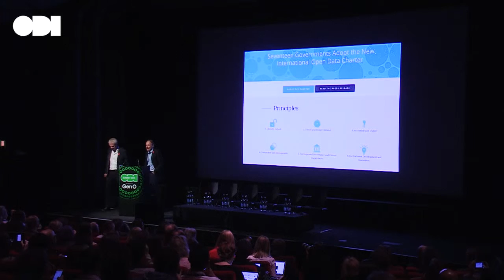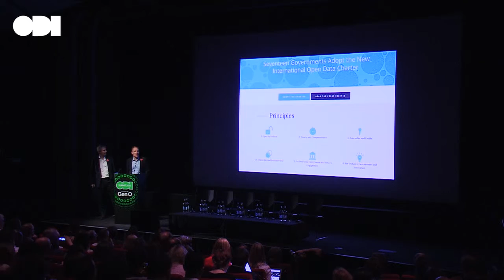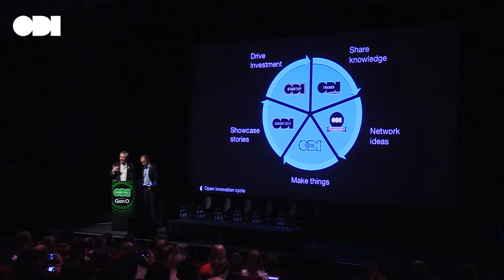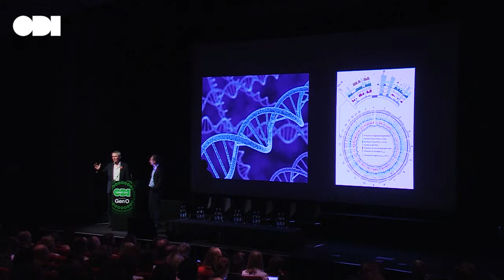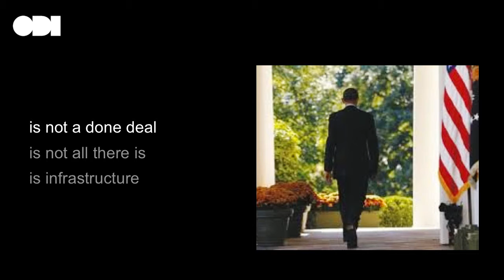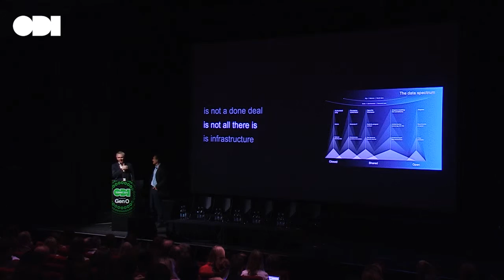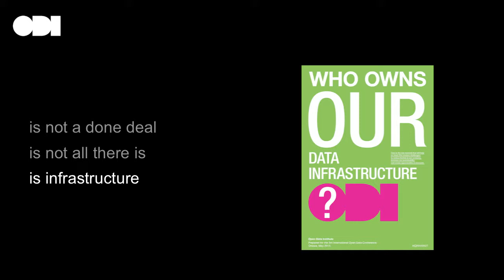Welcome to the ODI Summit 2015: Sir Tim Berners Lee, Sir Nigel Shadbolt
Sir Tim Berners Lee, Sir Nigel Shadbolt deliver the opening talk of ODI Summit 2015.

Get involved

ODI Summit